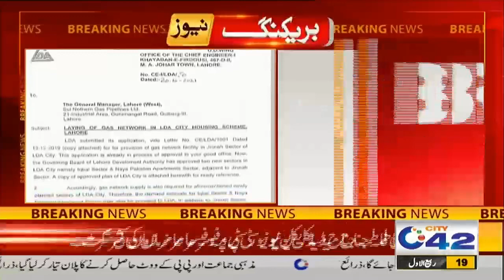3pm News Bulletin | 26 Oct 2021 | City 42